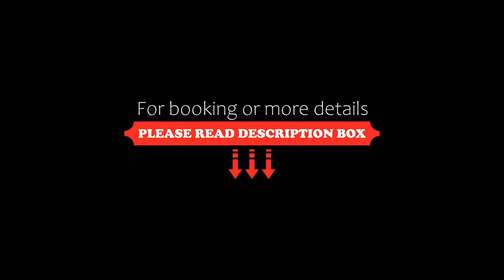Cross-Country-Hotel Hirsch, Sinsheim, Germany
About Property:
The family-run Cross-Country-Hotel Hirsch is located in the quiet village of Hilsbach, just 8 km from Sinsheim. It features bright rooms with free Wi-Fi, and a traditional restaurant.
A hearty breakfast buffet is served each morning at the Cross-Country-Hotel Hirsch. During the evenings, you can try local specialities and German beers in the country-style restaurant.
Many scenic hiking and cycling trails can be found right next to the hotel, and Sinsheim Golf Course is...
Property Type: Hotel
Address: Kraichgaustr. 32, 74889 Sinsheim, Germany
Searching For
1. Cross-Country-Hotel Hirsch - Sinsheim - Germany
2. Cross-Country-Hotel Hirsch - Sinsheim - Germany Address
3. Cross-Country-Hotel Hirsch - Sinsheim - Germany Rooms
4. Cross-Country-Hotel Hirsch - Sinsheim - Germany Amenities
5. Cross-Country-Hotel Hirsch - Sinsheim - Germany Offers and Deals
Audio Credit:
Track Title: Blank Slate
Artist: VYEN